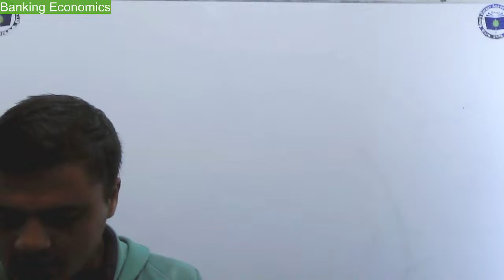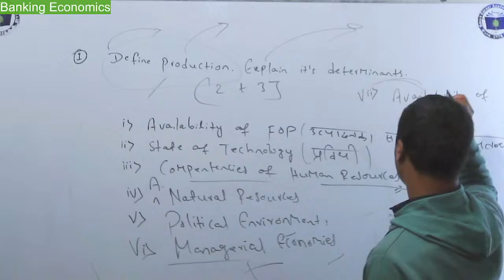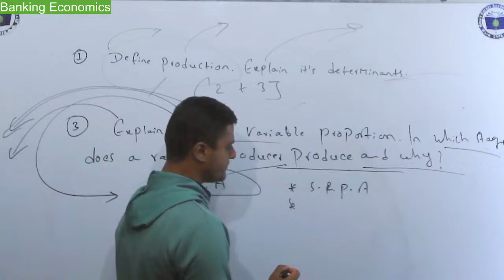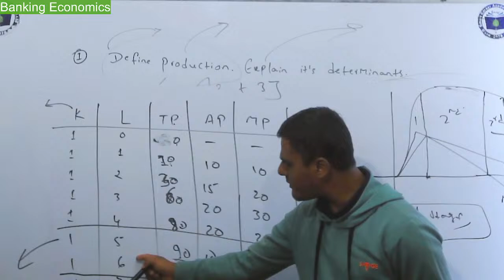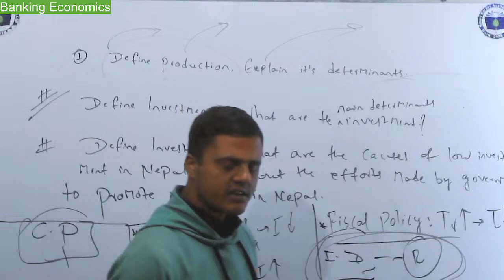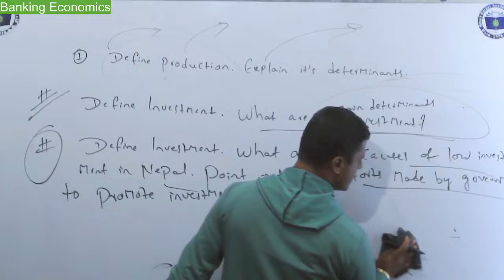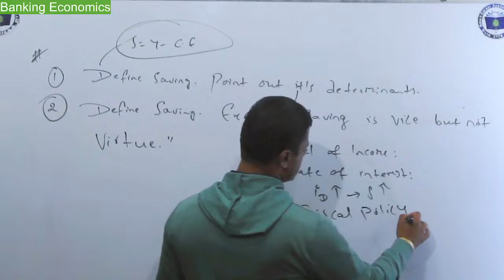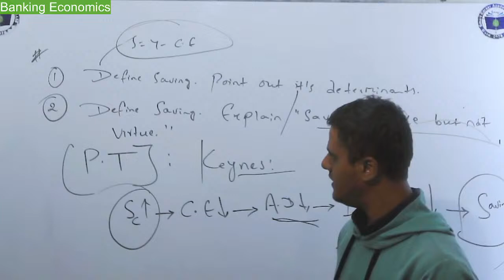2080 Mansir 06|| Banking Sector || Level 4&5 || Economics || Q&A ||Live Class || By :-Binod Adhikari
कक्षा लिन चाहनु हुन्छ भने सम्पर्क गर्नुहोला:
SmartGk मा संचालन रहेका कक्षाहरु:
1. नेपाल बैंक लिमिटेड तह: 3, 4 र 6
2. नेपाल राष्ट्र बैंक तह: 4 र 6
3. नेपाल विधुत प्राधिकरण
4. नेपाल वायुसेवा निगम
5. लोकसेवा
6. शिक्षक सेवा आयोग
7. कृषि विकास बैंक
8. राष्ट्रिय बाणिज्य बैंक

SmartGk : "Nepal's 1st & No.1 Online Institute"

loksewa_tayari _in _Nepal
Public_Service_Commission Join Telegram To Submit Home Assignment